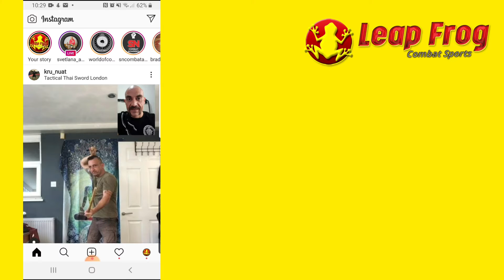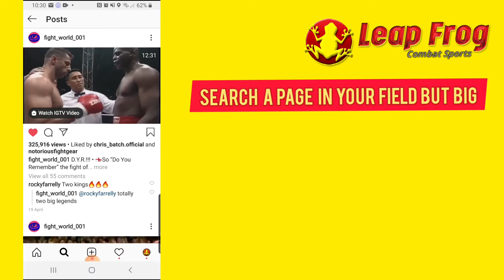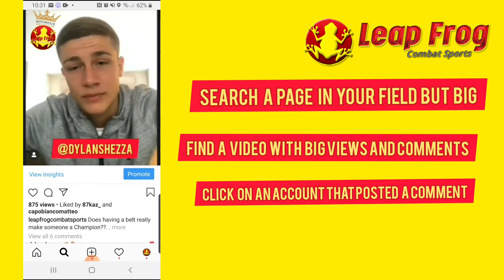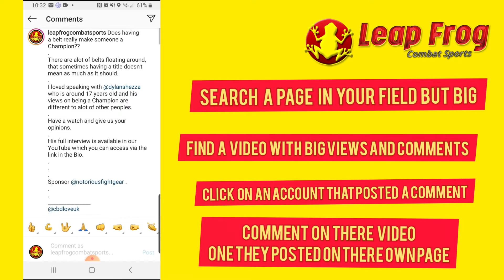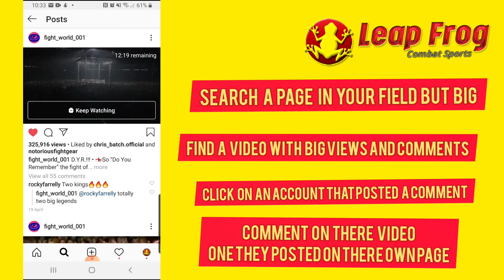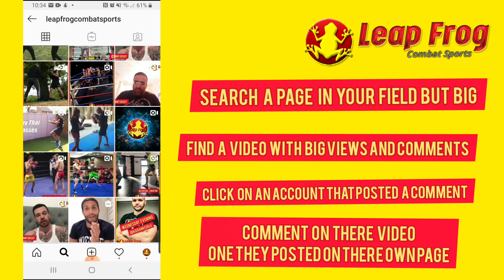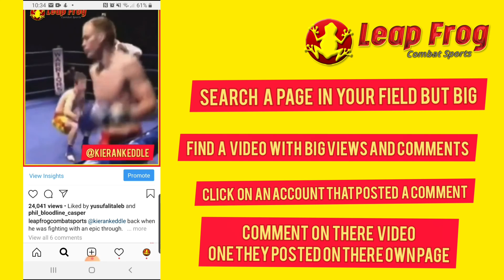Instagram growth tip 2 for Muay Thai, K1 and MMA fighters, coaches and gyms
This is another one with how you use comments.

I like these types of tips because it really helps me engage with my audience.

Half of the problem with Instagram growth is getting people that like your content to actually see it.

I think this is a nice organic trick to help achieve that.

You find accounts that are commenting on videos like yours but on other peoples accounts.

You then comment and engage with what they are posting and hopefully once they see what your about they will follow you.

Again how good your content is very important.